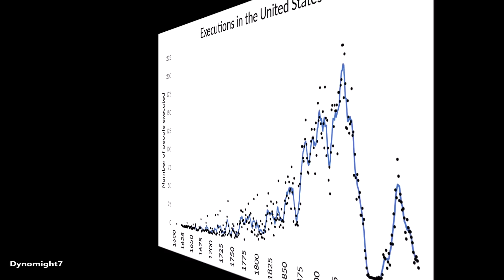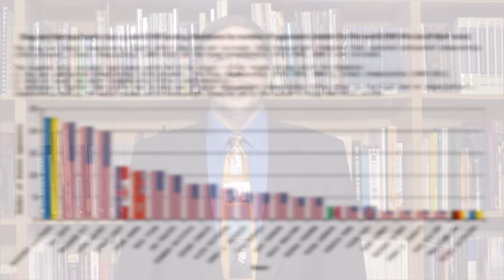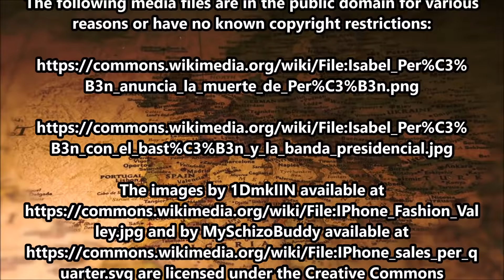This Day in History on June 29th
To learn more about each of the events mentioned in today’s video, please visit the category for today’s day on our